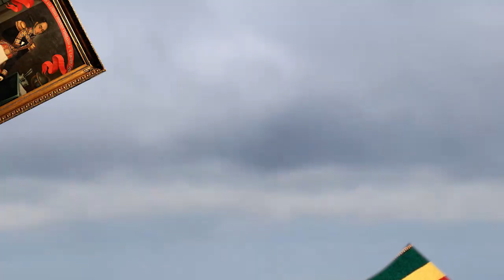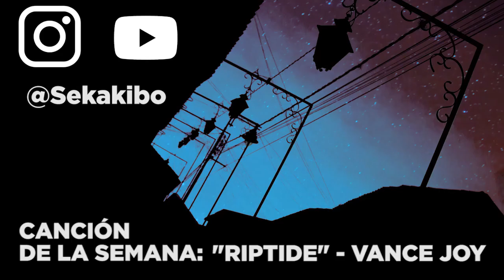REWIND 2018 BOLIVIA